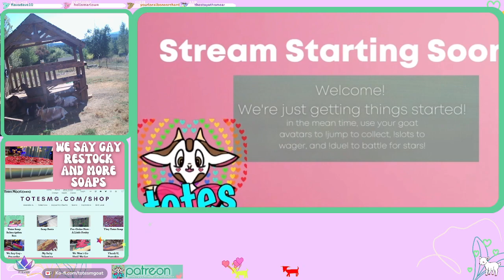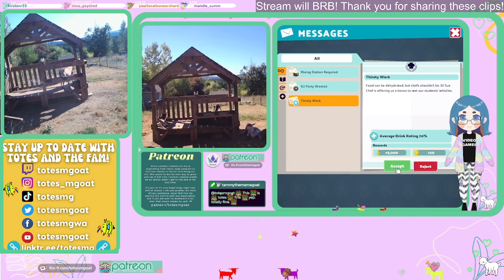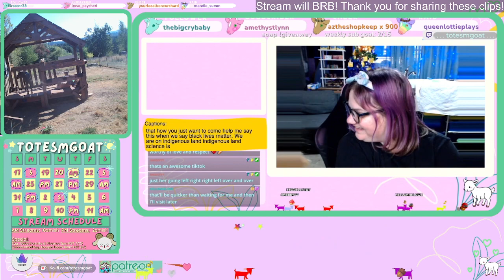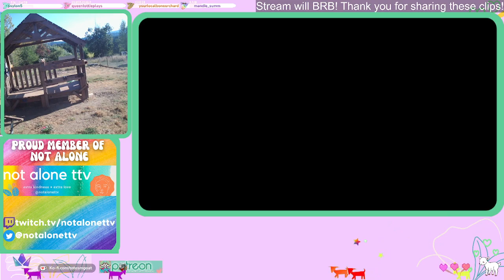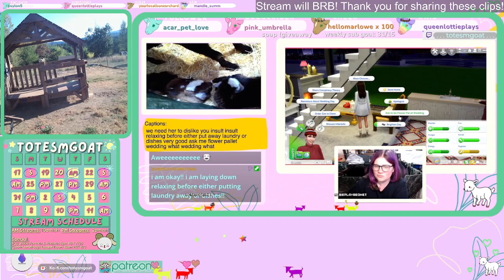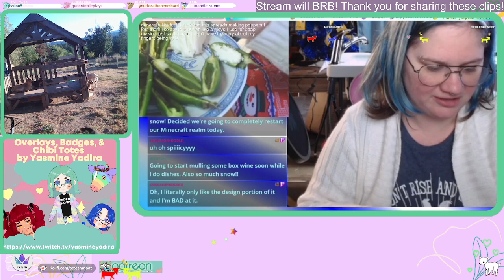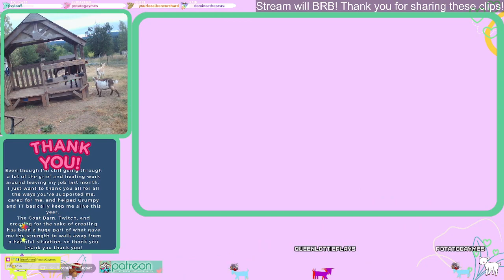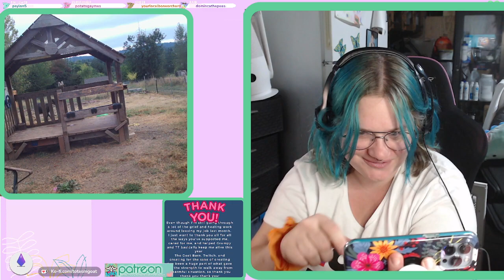totesagoatshell3 Sims 4 Shell Challenge 08/25/2022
totesagoatshell3 Sims 4 Shell Challenge 08/25/2022 live

Thank you to our patrons for helping to support all the things!

I am so grateful to be able to share highlights and VoDs of our livestreams!

2 Views - Nov 12, 2022